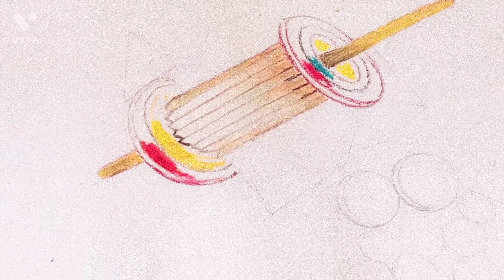Oil Pastel Still Life Painting Tutorial/ Kite Drawing with oil Pastel Tutorial For Beginners 😍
In today's Art Diary Sunday Episode I will Show you How to Paint  Still Life Painting with oil Pastel Colour . I will Show you step by step process so you can easily learn and try it👍

 Every Video On My Channel Is Made With Hard work And Passion So Please Support Me To Grow this Channel ,It Really Means A Lot to Me❤️❤️
Follow Me ⬇️